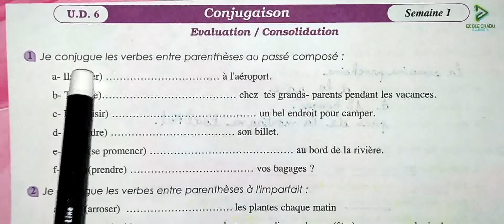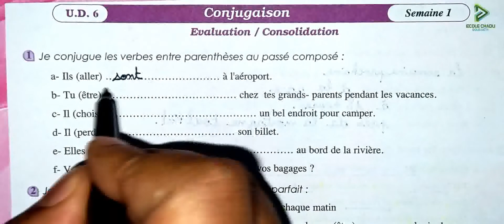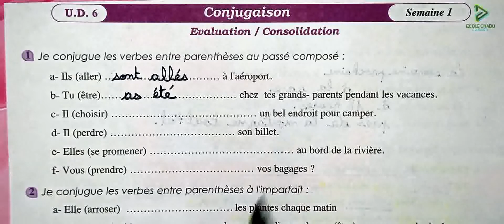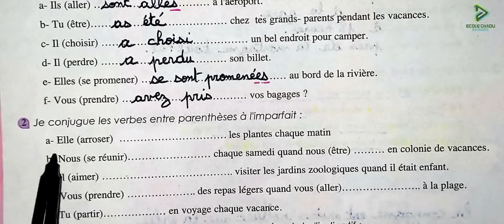édition 2016 6 aep parcours français page 176 conjugaison évaluation et consolidation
école chadli
_______________________________9_____________________________

_______________________________8_____________________________

_______________________________7_____________________________

_________________________6___________________________________

_____________________________5_______________________________

_____________________________4______________________________

_________________________________3___________________________

_________________________________2__________________________

6 aep parcours français page 176 conjugaison évaluation et consolidation